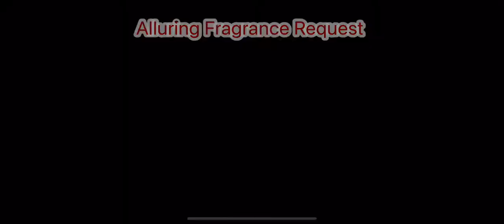Alluring Fragrance (with tips how to get it fast) - MIR4 Quest